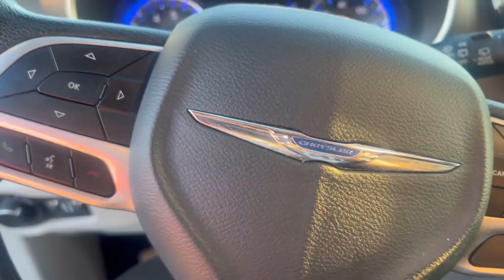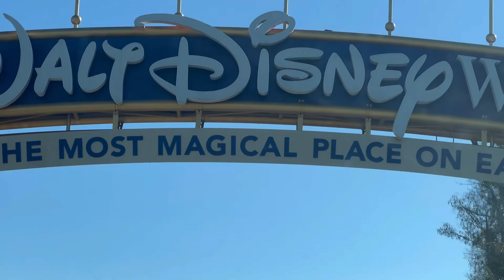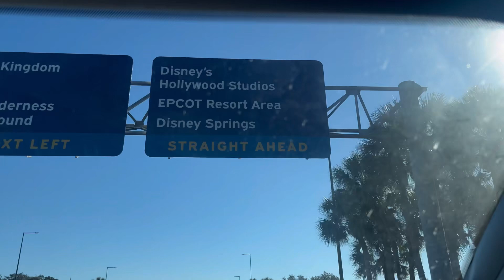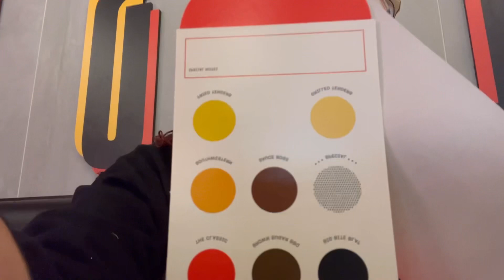On the road again!! / FL. Travel Day